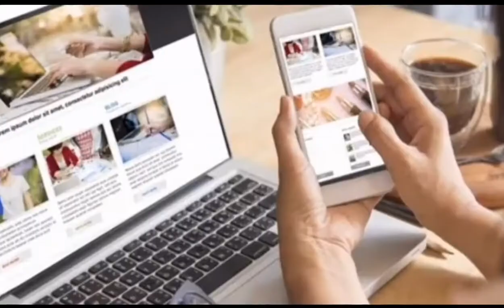Job vaccancy Kumbakonam | velaikku atkal thevai